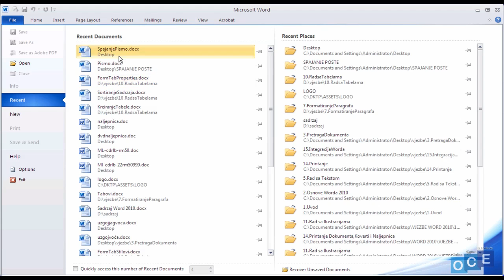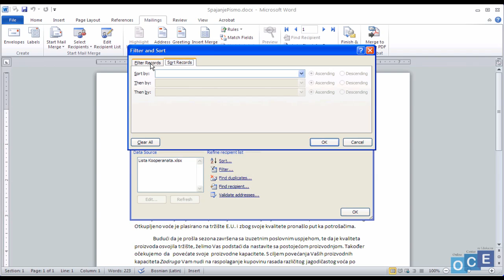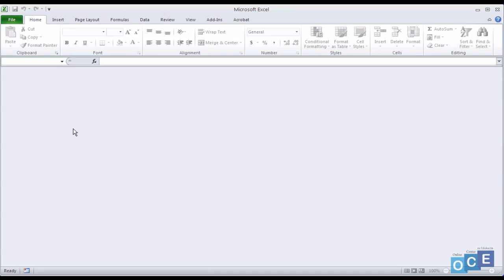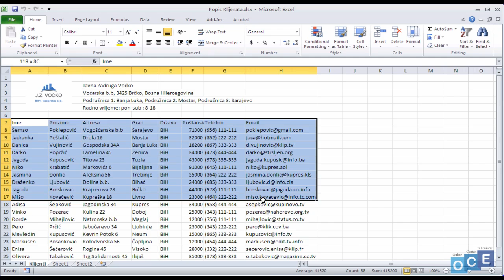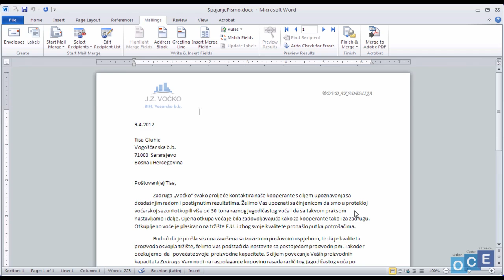Lekcija 6: Podaci Excel